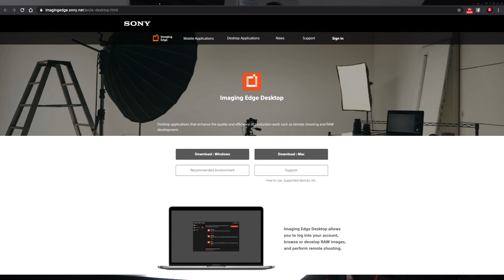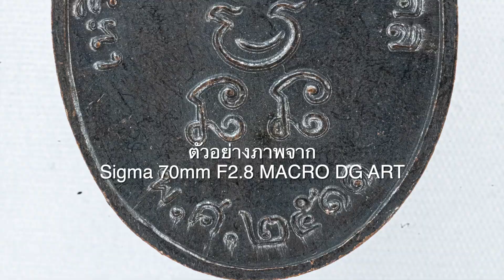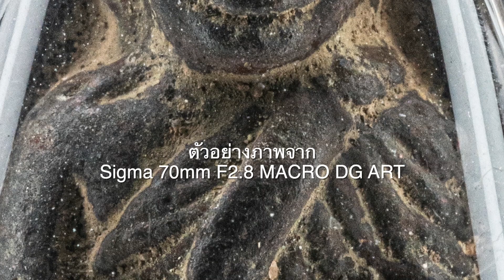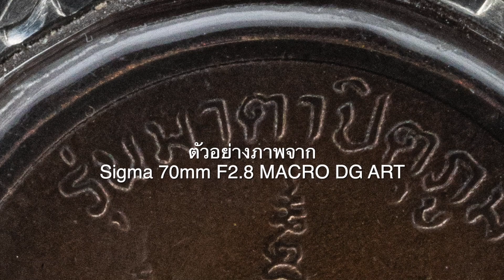ถ่ายมาโครไฟดวงเดียว Sigma 70mm Macro DG Art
เป็นการเซตไฟแบบง่ายที่สุดและประหยัดงบที่สุดสำหรับคนที่ต้องการถ่ายภาพพระเครื่องนะครับ

อยากให้เซตไฟเพื่อถ่ายแบบไหนลองแนะนำกันเข้ามาดูนะครับ

ขอบคุณ Sigmathailand ที่เอื้อเฟื้ออุปกรณ์ครับ